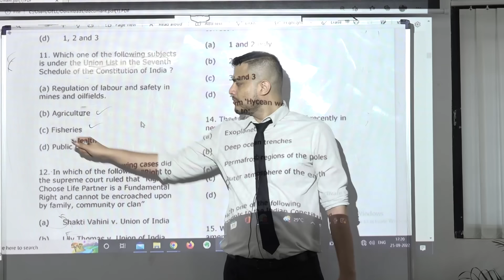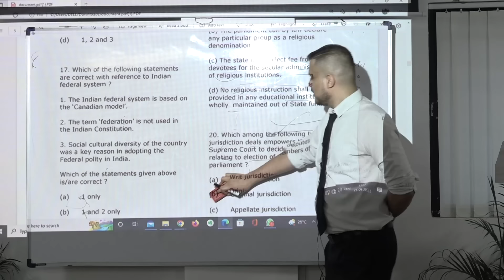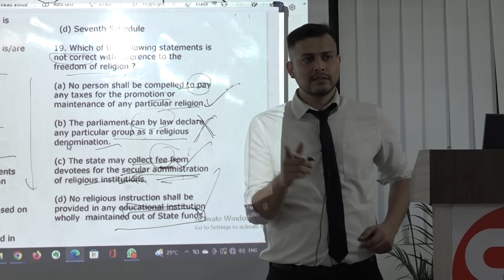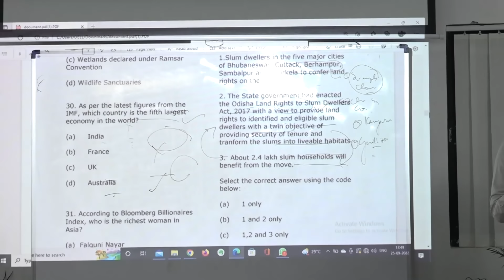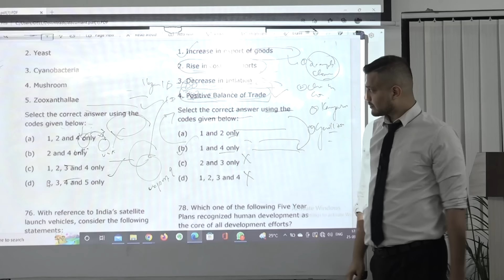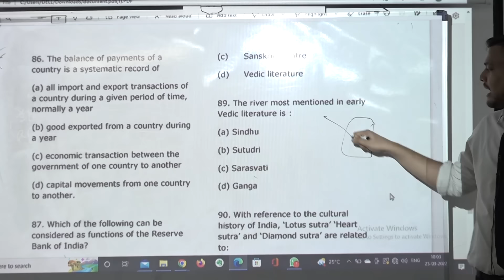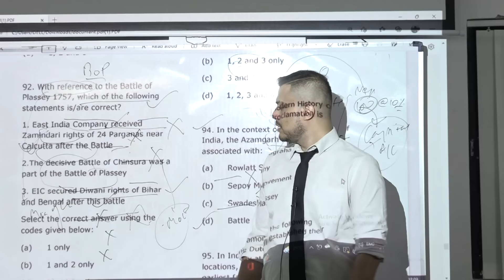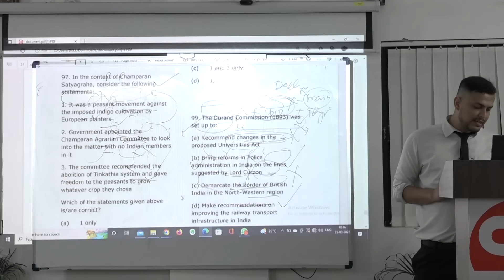VST-1 Prelims Mock test discussion @sriasbbsr